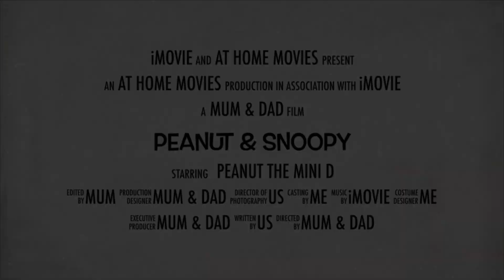Two miniature dachshunds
Check us out on instagram @peanut.n.snoopy